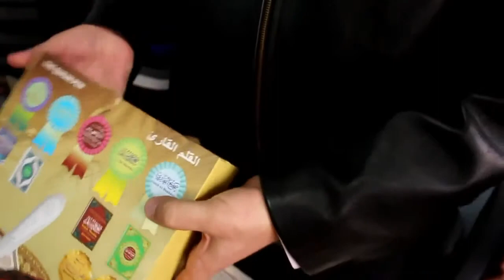Takmičenje polaznika škole Kur'ana Organizacija „Svjetlo Studio FotoHILE-